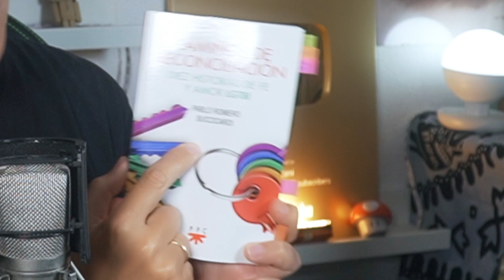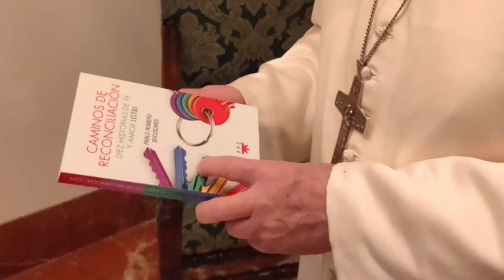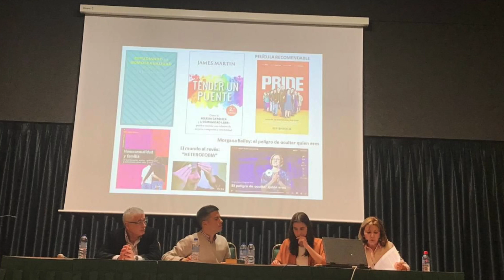👨‍👩‍👧‍👦Testimonio de una FAMILIA CRISTIANA con hijos HOMOSEXUALES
💞"Caminos de reconciliación."